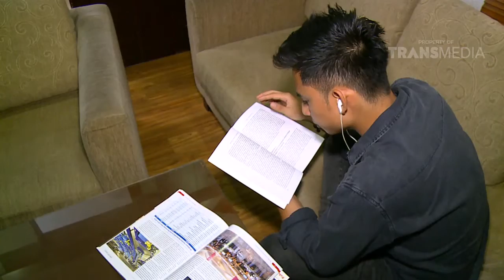SATE TAICHAN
REDAKSI